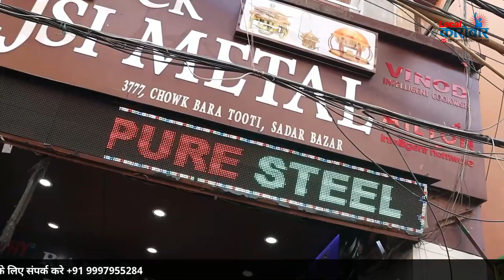Hotelware Manufacturer, Cutlery,😱पूरे Diputi Ganj Market Delhi में सबसे अलग Variety👉Imported हैं भाई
Rajsi Metal & Hotelware
Add: Shop No.-3777, Pahari Dheeraj, Sadar Bazar, Delhi - 110006, Near By 12 Tooti Chowk

Utensil Dealers
Kitchen Appliance Dealers
Stainless Steel Utensil Dealers
Kitchen Equipment Dealers
Commercial Kitchen Equipment Manufacturers
Steel Utensil Dealers
Restaurant Kitchen Equipment Dealers
Commercial Kitchen Equipment Dealers
Catering Equipment Dealers
Hotel Kitchen Equipment Manufacturers
Hotelware Manufacturers
Hotelware Suppliers
Commercial Kitchen Equipment Wholesalers
Chafing Dish Manufacturers
Kitchen Equipment Wholesalers
Industrial Kitchen Equipment Dealers
Catering Kitchen Equipment Dealers
Restaurant Equipment Wholesalers
Catering Kitchen Equipment Manufacturers
Restaurant Equipment Manufacturers
Hotelware Wholesalers
Hotelware Dealers
dipti ganj market
dipti ganj bartan market
diptiganj
dipti ganj market delhi डिप्टी गंज मार्केट
dipti ganj sadar bazar
dipti ganj delhi
bartan wholesale market in delhi
steel bartan wholesale market in delhi
bartan wholesale market sadar bazar delhi
cheap price bartan wholesale market in delhi
Steel bartan ka business kaise karen
wholesale bartan market Delhi
plastic bartan wholesale market in delhi
bartan ka wholesale market delhi
bartan ki wholesale market delhi
बर्तन का होलसेल मार्केट
बर्तन होलसेल मार्केटहोलसेल बर्तन मार्केट इन देल्ही
होलसेल बर्तन दुकान
cheapest bartan market in India
kitchen all item wholesale market Steel
bartan set wholesale market in Delhi
crockery set wholesale market in Delhi
Steel crockery wholesale market in Delhi
fancy crockery wholesale market in Delhi
fancy Steel bartan wholesale market in Delhi
Steel bartan manufacturer in Delhi
biggest bartan manufacturer
Pooja samagri all item wholesale market
cheap price bartan kitchen set
steel kitchen set wholesale market in delhi
Bartan market
Wholesale bartan market
Sadar Bazar bartan market
Delhi bartan market